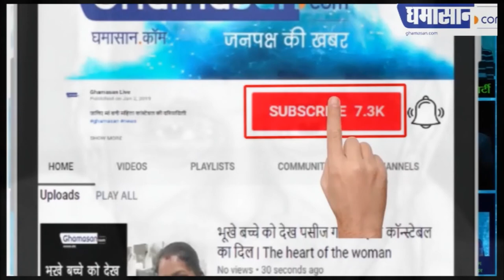एक जमाने में संसद भवन बेचने वाले ठग Natwarlal की पूरी कहानी | How Natwarlal Sold Parliament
एक जमाने में संसद भवन बेचने वाले ठग Natwarlal की पूरी कहानी | The Biggest Fraudster Of India | How Natwarlal Sold Parliament
Natwarlal की रहस्यमई मौत कहां हुई किसी को पता नहीं |

natwarlal sold parliment